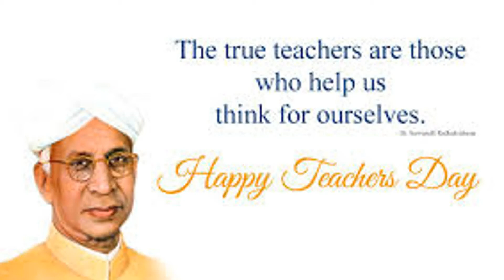Happy Teacher's Day 2021 Wishes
This day 5th SEP is celebrated as Teacher's Day in the memory of Sarvepalli Radhakrishnan, former president of India . Therefore Ram's Academy pledges to serve the engineering students community through contribution of technical tips in EEE and ECE.